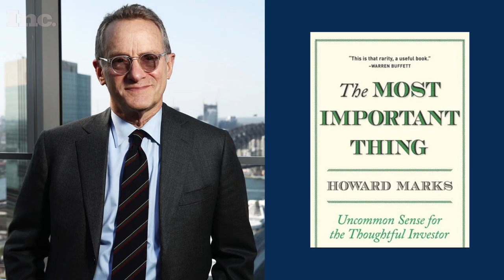Warren Buffett Loves This Book on Managing Risk. Here’s What You Can Learn From It | Inc.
Warren Buffett is no stranger to risk, but he does believe there should be a methodology behind it. To help develop that methodology, Buffett recommends Howard Marks’s book, "The Most Important Thing.” Hear more on Inc.’s Book Smart podcast

[Photo: CNBC / Contributor (Warren Buffett)]